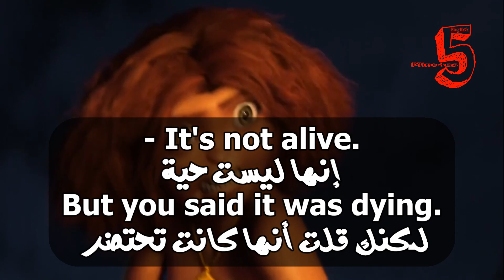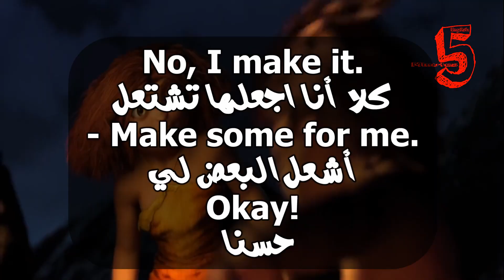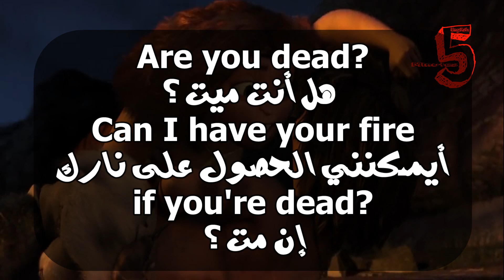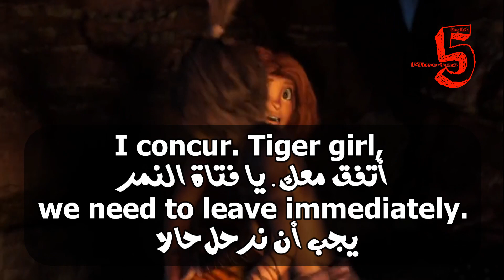Learn English With Movies | The Croods #12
Hi, Fire.
‫مرحباً يا نار

- It's not alive.
But you said it was dying.
‫إنها ليست حية
لكنّك قلت أنها كانت تحتضر

Sorry.
- It comes from
where you came from?
آسف -
هل جاءت من حيث جئت أنت؟ -

No, I make it.
- Make some for me.
Okay!
كلا، أنا اجعلها تشتعل -
أشعل البعض لي -
حسناً‬

It doesn't come out of me.
- Make.
Make.
‫إنها لا تخرج مني
‫اجعل النار تشتعل
‫اجعل النار تشتعل

Make it!
You do this a lot.
اجعلها تشتعل
!أنتِ تفعلين هذا كثيرًا

Are you dead?
Can I have your fire
if you're dead?
‫هل أنت ميت؟‬
‫أيمكنني الحصول على نارك إن مت؟‬

Hey, those are cold!
You think?
Listening shells, activate.
مهلًا، ‫هذه باردة!‬
أتعتقد هذا؟
تفعيل أصداف الاستماع

I concur. Tiger girl,
we need to leave immediately.
أتفق معك. يا فتاة النمر
يجب أن نرحل حالاً

أنا لا أعرفك حتى